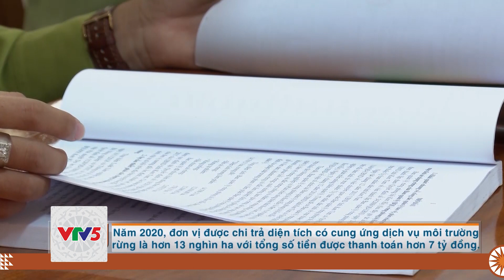[TIẾNG XƠ ĐĂNG] KIỂM TRA, XÁC ĐỊNH DIỆN TÍCH CUNG ỨNG DVMTR | VTV5